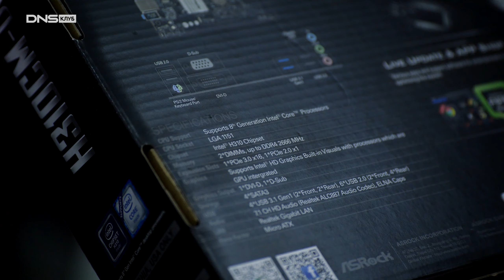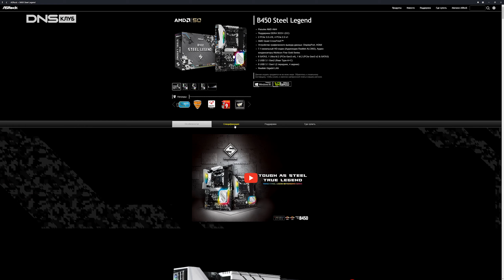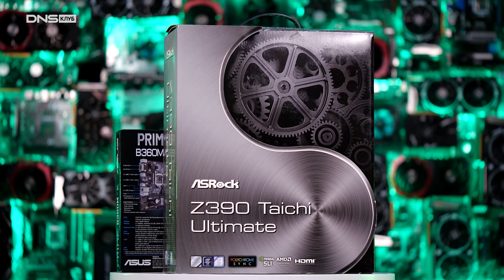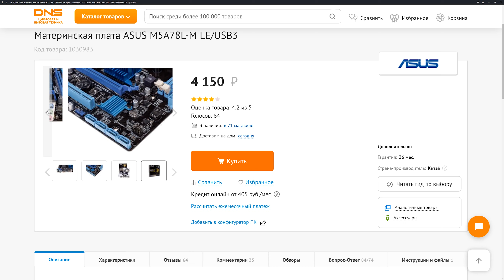Выбор МАТЕРИНСКОЙ ПЛАТЫ - ТОП 5 ошибок и мифов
Если с ошибками при сборке ПК или выборе процессора всё достаточно просто, то выбор материнской платы немного сложнее, ведь рынок материнских плат обширен, а подойдёт ли конкретная материнская плата под вашу сборку - большой вопрос. Поговорим обо всех ошибках: совместимость размера платы и корпуса, совместимость чипсета или версии сокета с конкретной линейкой процессора, а также полный фарш на плате по функционалу и о том, как это влияет на производительность в играх. Это видео по ключевым ошибкам и мифам при выборе материнской платы по нашему мнению.

00:00 ТОП 5 ошибок при выборе материнской платы
00:39 Сокет и поддержка процессора
01:37 Ну очень популярный миф
02:08 Выбор чипсета
04:12 Больше, значит лучше!
04:53 Про форм-фактор и производителей